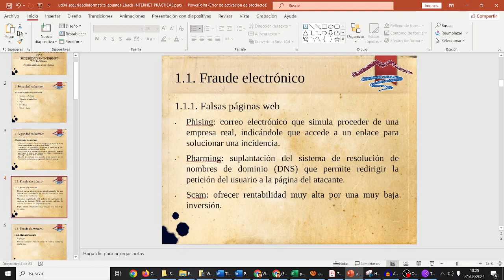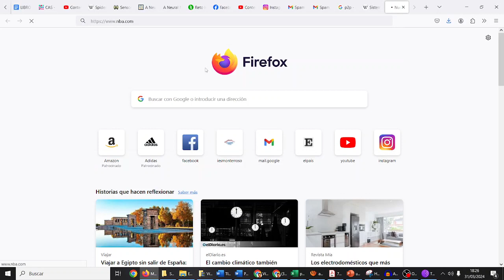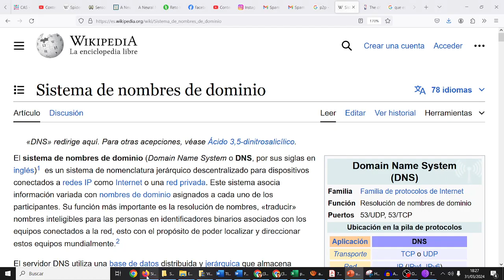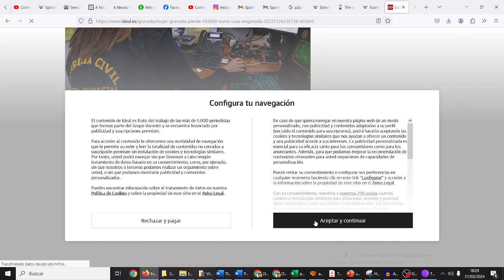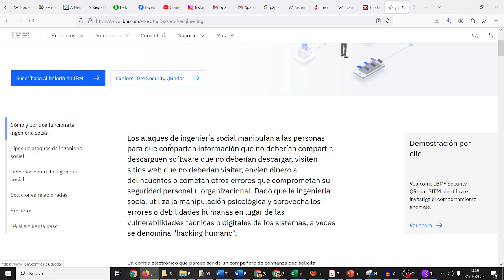Seguridad Informática Phising Pharming Scam DNS TIC CDyPC CyR IES Monterroso